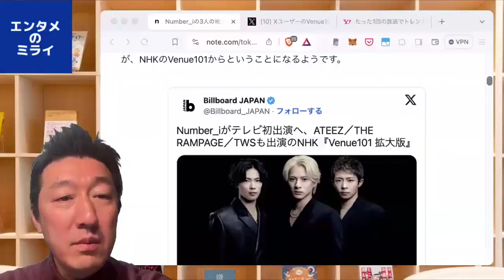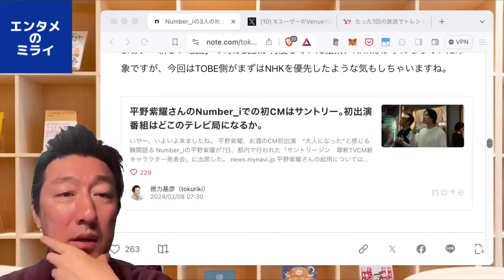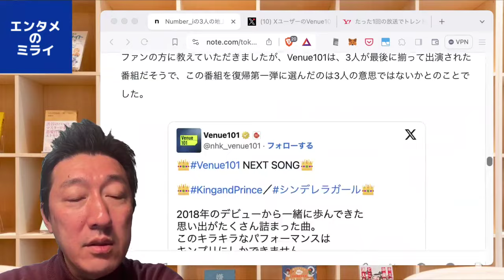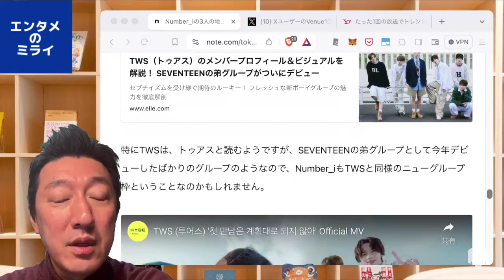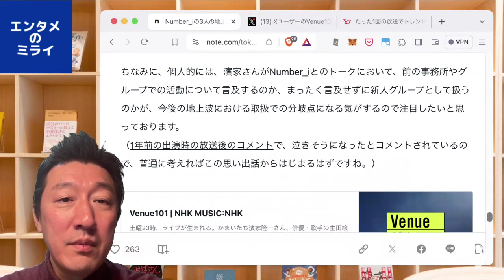Number_iの3人のテレビ復帰がNHKのVenue101であることには理由があるそうです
■Number_iの3人の地上波番組復帰第1弾は、やはりNHKになるようです。｜徳力基彦（tokuriki）